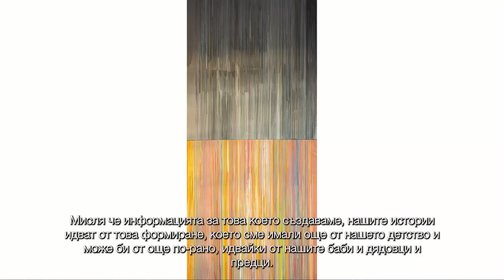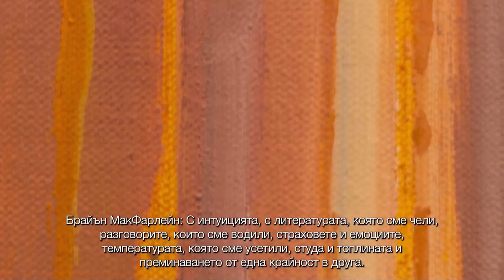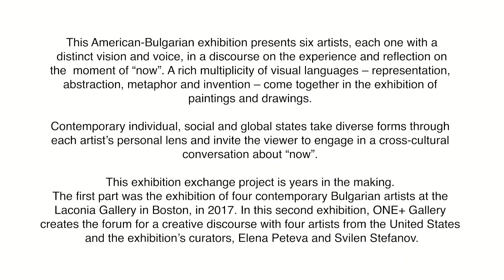Bryan McFarlane Artist Talk: Transatlantic Art Discourse, ONE+ Gallery Sofia, Bulgaria, June 2, 2022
Transatlantic Art Discourse
a group exhibition by Brett Eberhardt, Anthony Fisher, Bryan McFarlane, Elena Peteva, Suzanne Schireson, Svilen Stefanov
Opening Reception:  July 1, 2022, 6 pm
Artist Talks:  July 2, 2022, 4 pm
July 1 – July 30, 2022
ONE+ Gallery, Sofia, Bulgaria